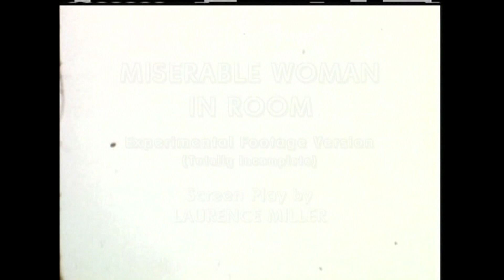MISERABLE WOMAN IN ROOM Short Narrative Film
Two  incomplete versions of an odd idea that came to me while cutting grass. Sadly, these are not fully realized because there was an elaborate story line involved with detailed camera angles and lighting, etc.